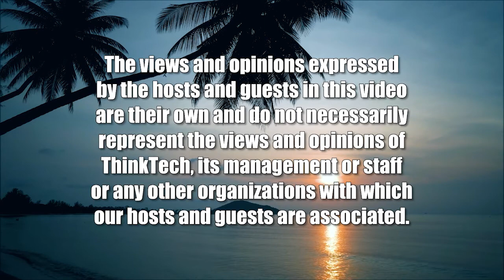Cholesterol Awareness Month (Telehealth in Hawaii)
Management of Cholesterol for Health.  The host for this show is Vikram Acharya.  The guest is Neel Chauhan.

The understanding and management of cholesterol is very important. Appropriate management of cholesterol can reduce the risk of heart disease, stroke and other significant conditions.